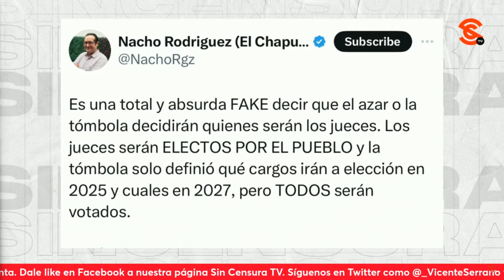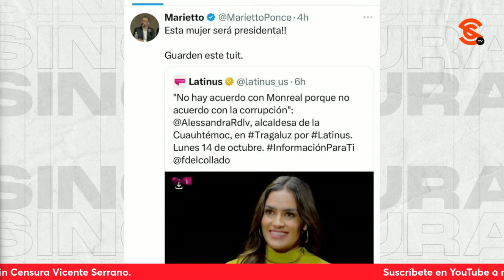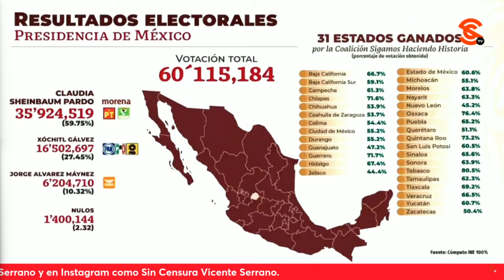¡SON LOS MISMOS! Los que 4t4c4r0n a AMLO y ahora van contra Sheinbaum, advierte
El activista contra la desinformación digital @JulianMaciasT nos advierte que esos mismos que desde AtlasNetworks hicieron una campaña de calumnias contra el expresidente lópezobrador , son los que encabezan la campaña contra la presidenta claudiasheinbaum y los que están candidateando a la ʊltr4dεrεch1st4 que “gobierna” la Alcaldía Cuauhtémoc Alessandra